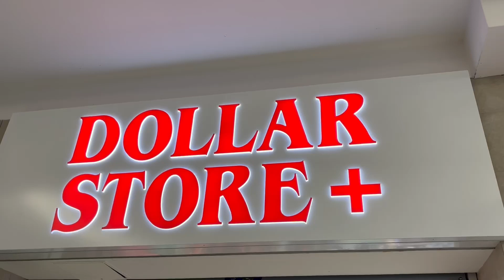Christmas Eve Scene at DOLLAR STORE PLUS - Sparkling Holiday Decor - December 24th, 2023